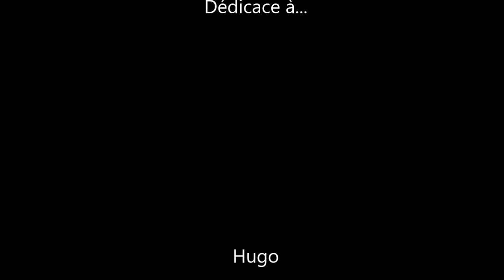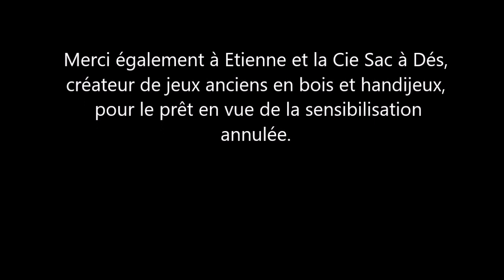MaKomptine - La Trisomie 21, qu'est-ce-que c'est ?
Vidéo présentée par Cindy Albot, Educatrice Spécialisée en région Lilloise (Hauts-de-France).

Educatrice Spécialisée depuis 12 ans auprès d'enfants porteurs d’une déficience et/ou de TSA (Trouble du Spectre Autistique) notamment à l'IME « La Fontinelle » d'Annoeullin, l’ITEP « La Cordée » de Loos, Le SACS ABA de Villeneuve d’Ascq ou le CRESDA de Pont-à-Marcq.

Formée au Makaton en 2015 par « AAD Makaton », il s’agit d’un outil que j'utilise au quotidien pour accompagner les personnes ayant des difficultés dans le domaine de la communication.

Le Makaton est un programme de communication augmentée, il associe des signes (issus de la LSF – Langue des Signes Française pour la plupart) et/ou des pictogrammes à la parole.  Le makaton s'adresse aux personnes souffrant de troubles de la communication avec ou sans déficience intellectuelle ou toute personne en quête d'apprentissage du langage comme les enfants dans leurs premières années (Bébé signe). Les signes Makaton sont souvent différents de ceux de la LSF car simplifiés pour une utilisation plus facile.

Cette chaîne a pour but de faire découvrir des vidéos signées en makaton au plus grand nombre: parents, enfants, professionnels, amateurs… Les supports se veulent variés et ludiques : Comptines, Lexiques, Recettes, Lectures de Contes, Chansons, Actualités… Elles visent à mettre en avant les principaux signes Makaton (Il en existe 450) utiles au quotidien tout en apportant parfois des signes LSF en complément.

Les vidéos n’ont aucunement vocation à remplacer une formation Makaton (Informations : AAD Makaton) qui permet non seulement d’apprendre les signes et leur classification mais aussi de comprendre la philosophie du programme et sa mise en place, et d’associer les signes aux pictogrammes. Ces derniers n’étant pas libres de droit, vous n’en trouverez pas sur MaKomptine.

Cindy ALBOT, Educatrice Spécialisée (Hauts-de-France)
"MaKomptine" - Accompagnement Educatif
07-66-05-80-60